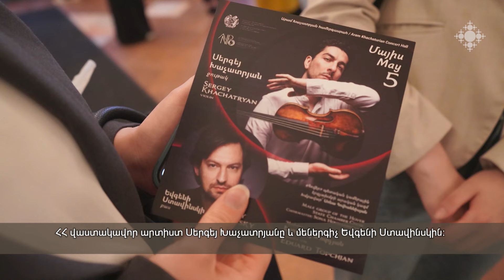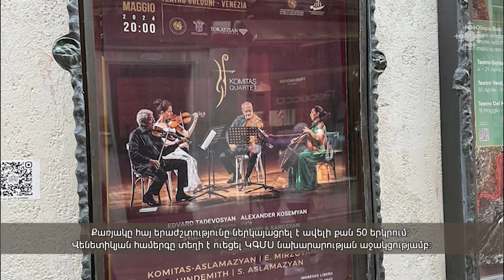Մշակութային լուրեր 12.05.2024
Մշակութային ի՞նչ իրադարձությունների սպասել առաջիկայում

Հայաստանի պետական կամերային նվագախումբը կկատարի Էլվիս Փրեսլիի և Ֆրեդի Մերկուրիի լավագույն հիթերը
Հակոբ Պարոնյանի անվան երաժշտական կոմեդիայի թատրոնը կբեմադրի Դանիել Քիզի «Ծաղիկներ Էլջերնոնի համար» գործը
Ալ. Սպենդիրայանի անվան օպերայի և բալետի ազգային ակադեմիական թատրոնում կներկայացվի Արմեն Տիգրանյանի «Անուշ» օպերան
Ի՞նչ մշակութային իրադարձություններ տեղի ունեցան այս շաբաթ
Հայաստանի պետական սիմֆոնիկ նվագախումբը մասնակցում է Դուբայի կինոերաժշտության փառատոնին
Լույս է տեսել Հայկ Համբարձումյանի «Հացն ու Գինին․ որսը, խնջույքն ու սննդային կոդերը «Սասնա ծռեր» էպոսում» մենագրությունը
Մխիթար Աբբահոր մահվան 275-ամյակին նվիրված միջոցառումների շրջանակում տեղի է ունեցել Կոմիտասի անվան ազգային քառյակի համերգը

What cultural events to expect in the near future?

The State Chamber Orchestra of Armenia will perform the best hits of Elvis Presley and Freddie Mercury.
Hakob Paronyan Musical Comedy Theater will stage Daniel Keyes' "Flowers for Algernon"
Al. Armen Tigranyan's opera "Anoush" will be performed at the Spendirayan National Academic Theater of Opera and Ballet
What cultural events happened this week?
The State Symphony Orchestra of Armenia participates in the Dubai Film Music Festival
Hayk Hambardzumyan's "Bread and Wine: hunting, feasting and food codes in the Sasna Tsrer epic" monograph
As part of the events dedicated to the 275th anniversary of the death of Abbot Mkhitar, the concert of the National Quartet named after Komitas was held.